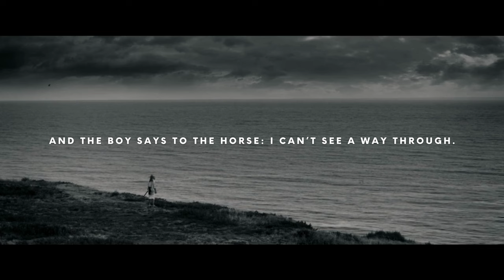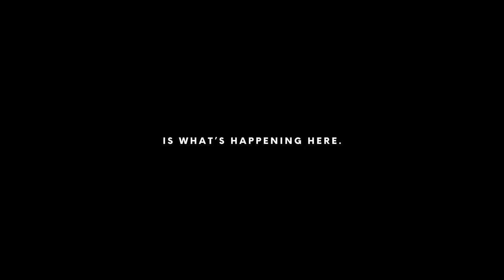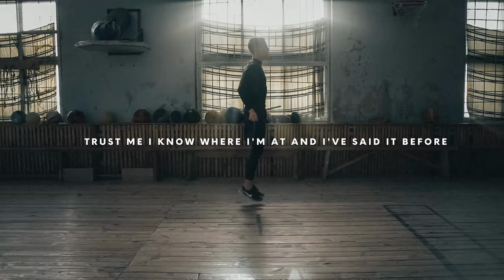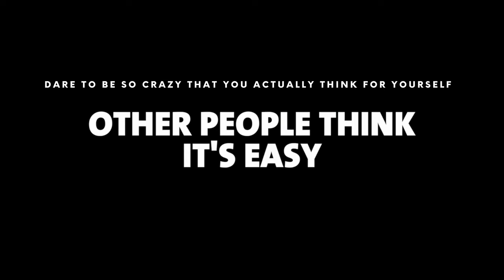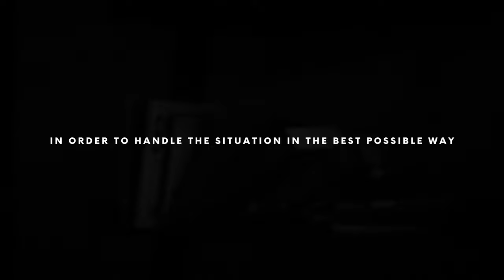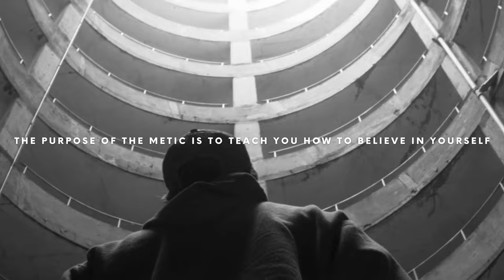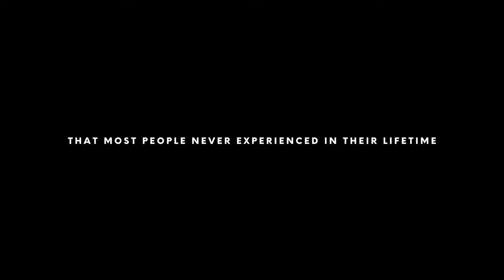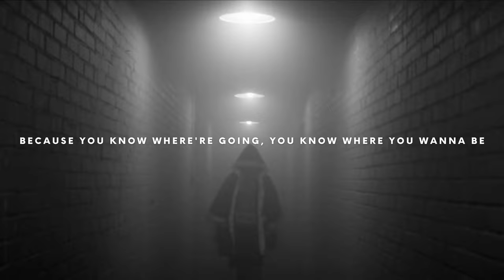BELIEVE IN YOURSELF - Compilation of the Best Powerful Motivational Speeches in the World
Compilation of the World's Best Powerful Motivational Speeches!

ᐳSpeakers:

Anand Mahindra

Simon Sinek

Jim Carrey

Les Brown

David Goggins

Tony Robbins

Steve Harvey

Olong Ollie Ogbu

Motivational Speech - MMG
Tension Suspense - MMG
Shadows Alt Percussion 1 - Luke Nuemann
Test Me Alt Percussion 1 - Luke Nuemann